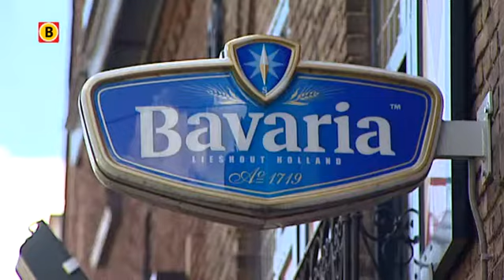Wethouder Jan van den Heuvel over vertrek Tielemans en val coalitie.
Wethouder Jan van den Heuvel over politieke situatie Helmond.